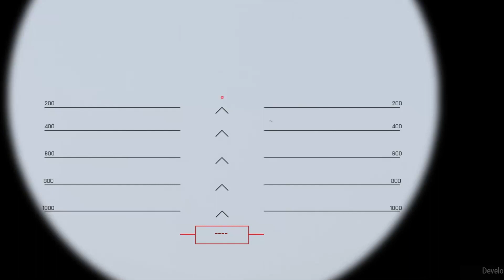Ukrainian military forces comb Russian positions on the border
ARMA 3